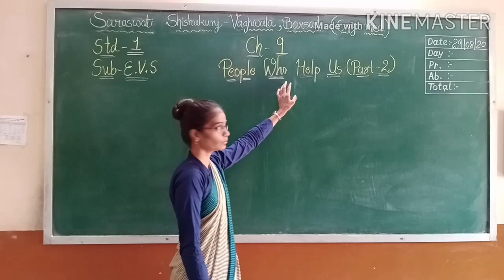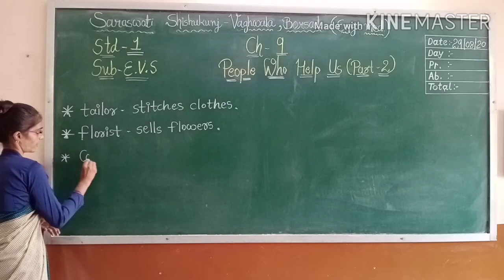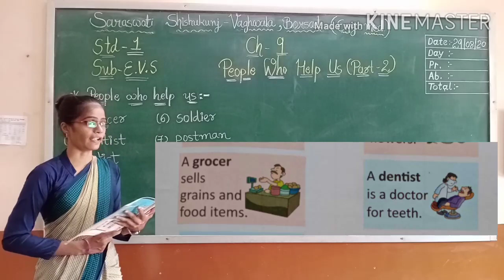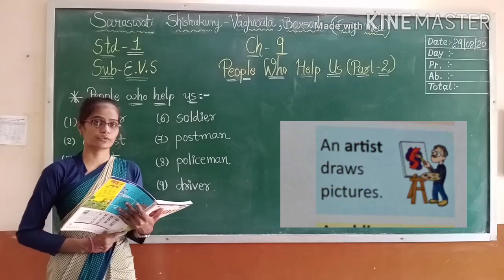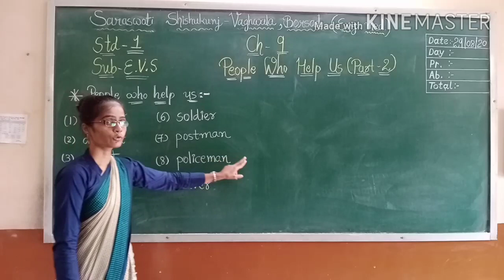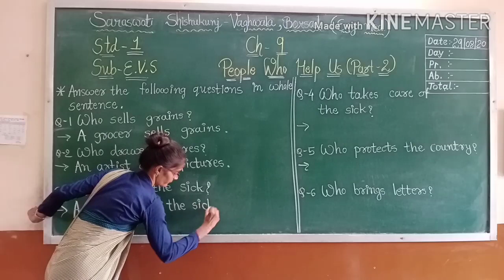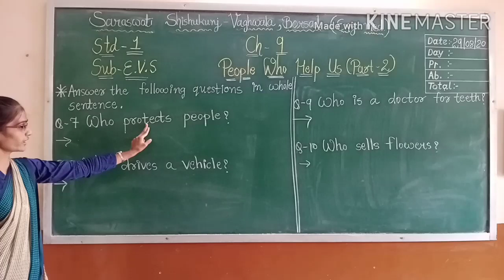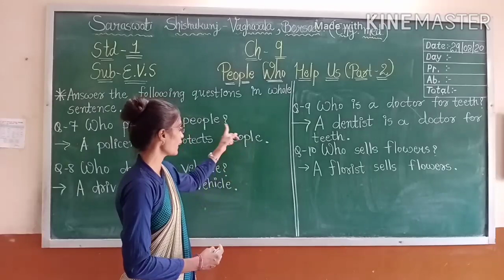1 EVS CH 9 PEOPLE WHO HELP US PART 2 29 08 2020